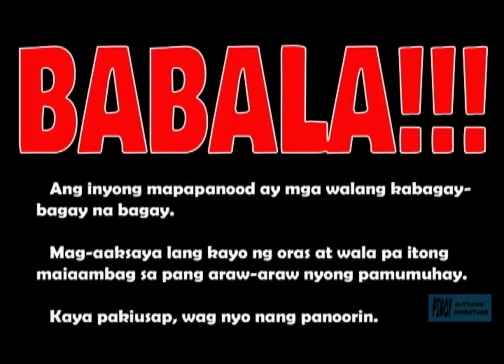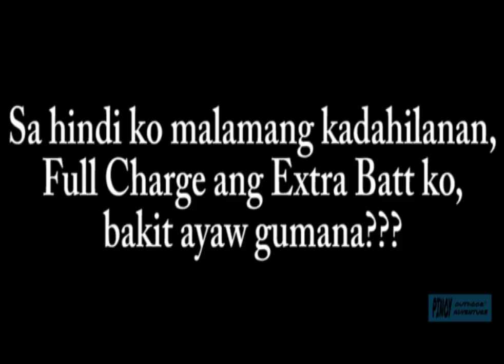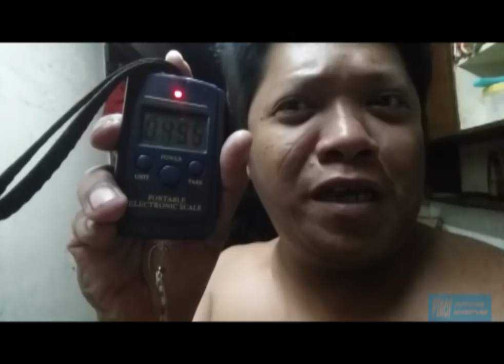NOV. 4, 2018 SUNDAY.. PUNTA, STA.ANA MANILA!!!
So ayun nga noh..
Nagyaya na naman si Engr. Bembang sa lugar nila kasi malalapad na daw ang kumakagat..
Well...
Di naman ako napahiya kasi minimum is 3fingers (sukat ng tilapya)..
Di tuld sa Pineda na maliliit talaga kahit makapal..
Pero di ko naman sinasabing "No Good" sa pineda..
Hanap ka lang talaga magandang SPOT..
Kasi naman dito sa Sta.Ana kahit san ka ata pumuwesto e talagang may plaplang kumakagat..
Sana panoorin nyo ang video hanggang huli..
Baka sakaling makakuha kayo ng "TIP" kung paano mapalapit ang isda sa inyo..
FISH ON!!!